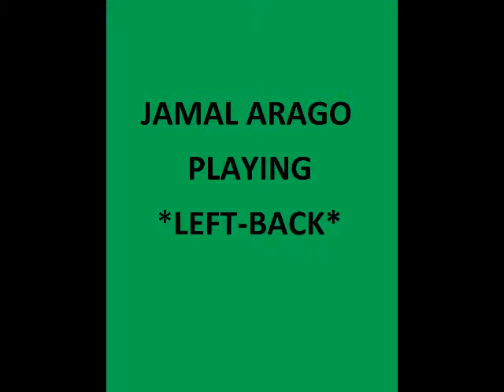JAMAL ARAGO LEFT BACK (2018)